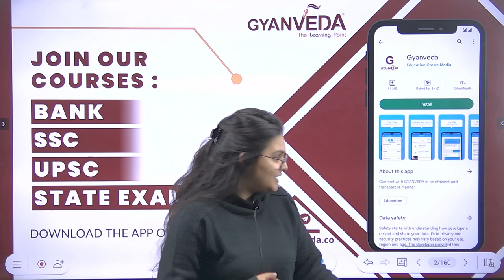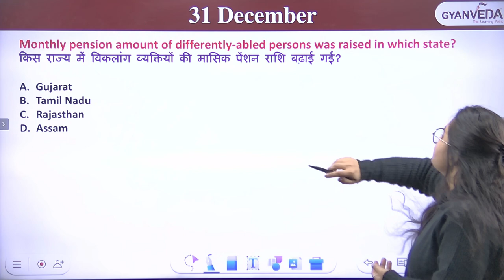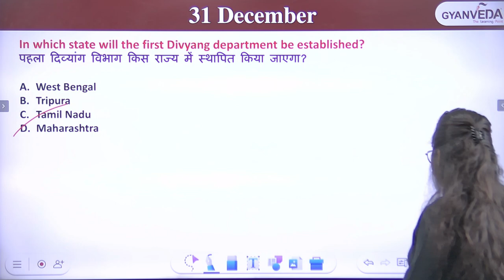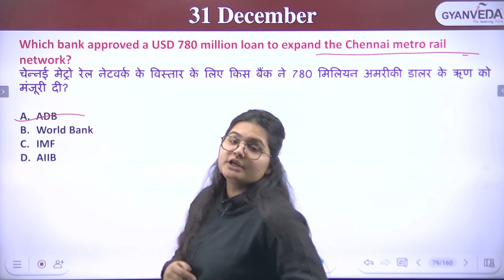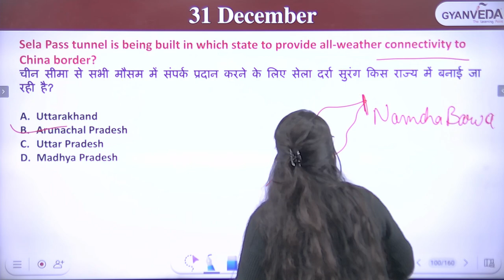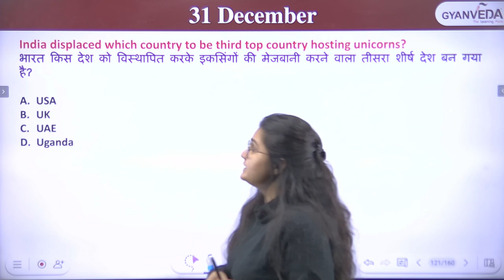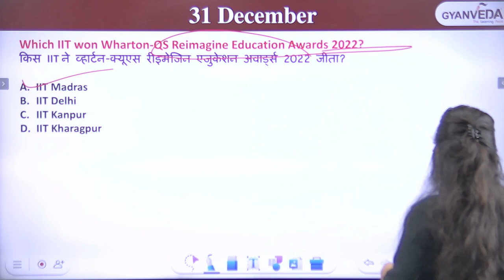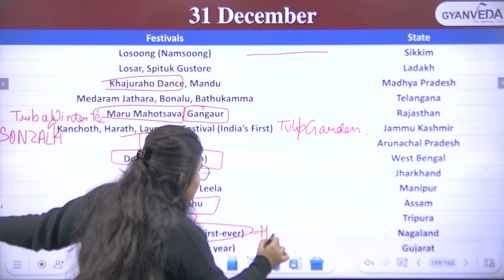December 2022 Current Affair MCQs | Monthly Current Affairs | Yamini Kumawat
December 2022 Current Affair MCQs: In Today's Current Affairs Session we will discuss current affair MCQs, Important Current Affairs for All Competitive Exams Preparation. Current General Awareness Session for Government Exams Preparation with GK Questions and Answers in Hindi and English.